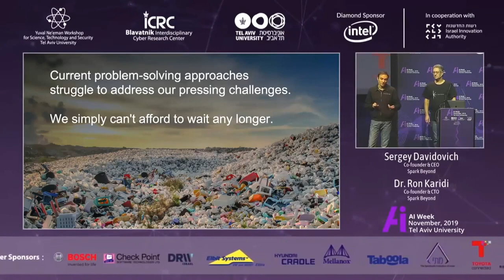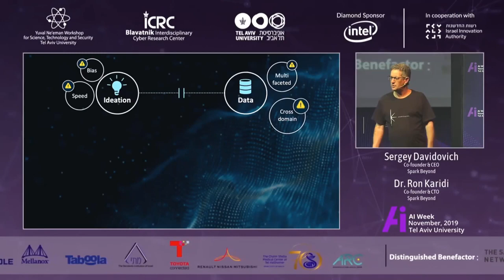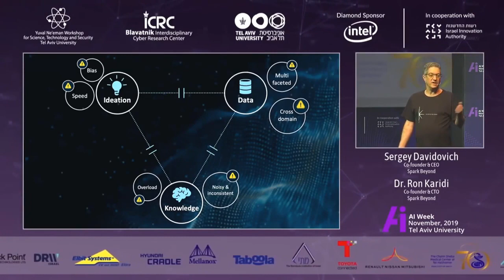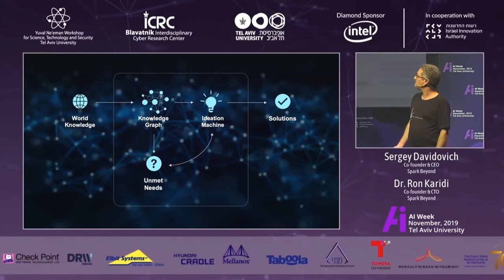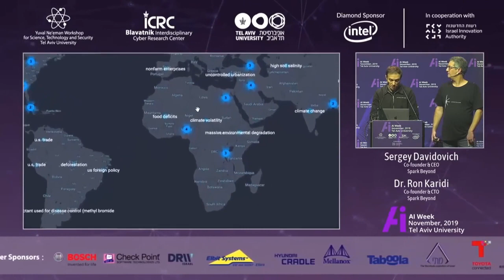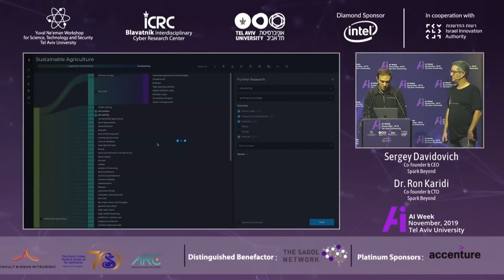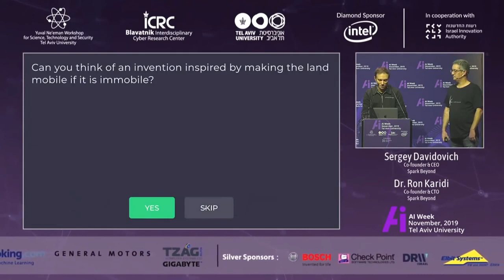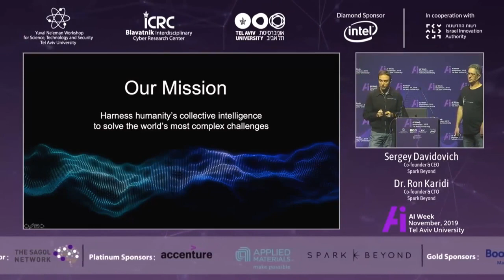How Can Machines Help Humans Solve the World's Grand Challenges?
It is time to rethink how we address the world's existential problems: climate change, air pollution, food scarcity. In this powerful keynote, SparkBeyond co-founders Sagie Davidovich and Ron Karidi reveal how AI-powered problem-solving can accelerate solving these complex global challenges.

We can’t afford to wait any longer.

Learn more about how companies around the world can leverage SparkBeyond’s Always-Optimized platform to address global challenges